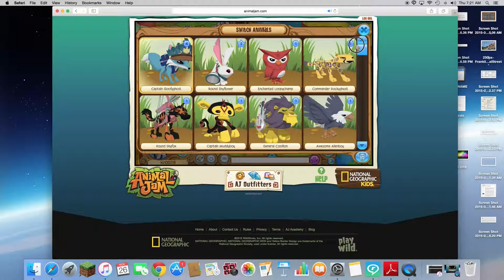Animal Jam TRIBUTE!!!!!